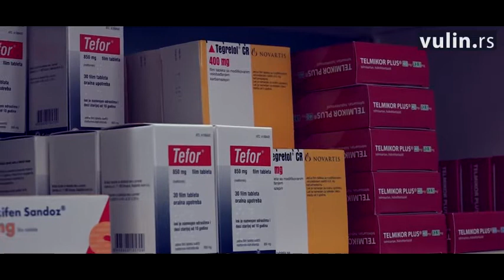Vojna apoteka „Slavija“ - Beograd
Video: mod.gov.rs